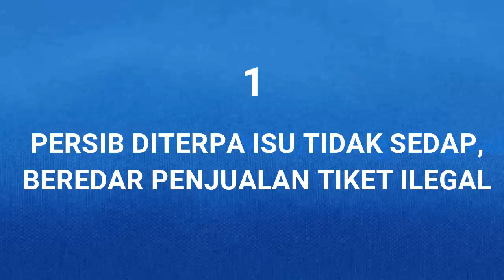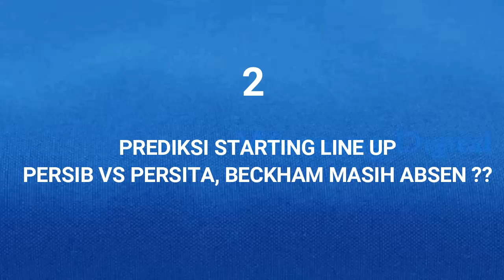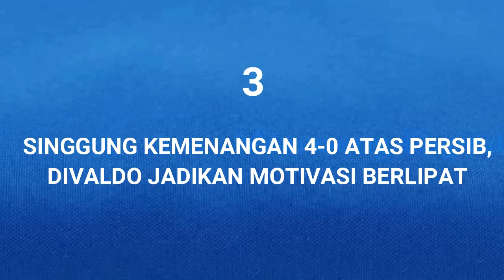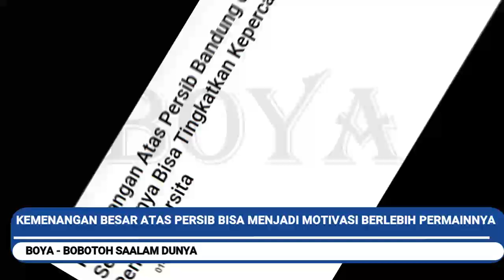Heboh, Persib Isu Tak Sedap 'ILEGAL'. Starting Line Up Persib Vs Persita. Menang 4-0 jadi Pelecut